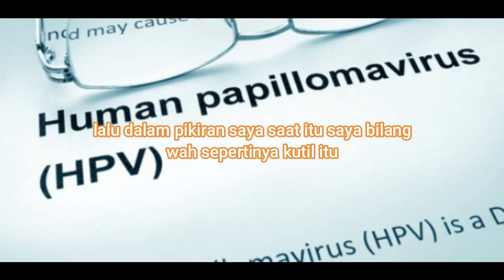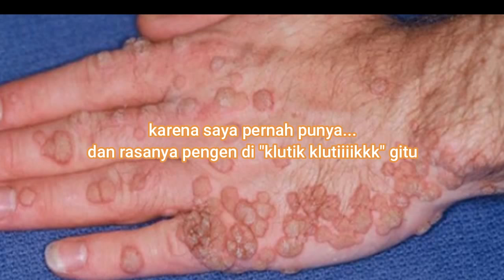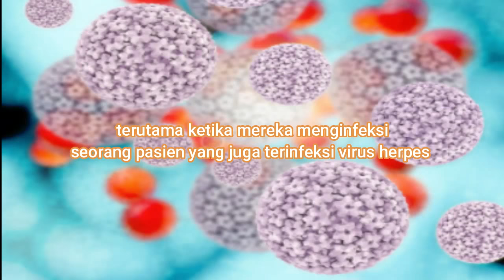Kutil Kelamin- GENITAL WARTs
Hidup bersih dan sehat bukan hanya karena pandemi saja, ingat kebersihan adalah sebagian dari iman. Tetap belajar dari rumah
Warts (papillomas) are generally harmless growths of the epithelium of the skin on the face, trunk, hands, feet, elbows, knees, or genitalia. Here we examine genital warts.
Genital warts appear on the genitalia, surrounding skin, or in the anus and rectum. They range in size from almost undetectable small bumps to giant, cauliﬂower-like growths called condylomata acuminata. Besides being visually distressing, genital warts may be painful or itchy, and, rarely, they may bleed or increase vaginal discharge.
About 30 varieties of Papillomavirus cause genital warts in humans. These viruses are called human papillomaviruses (HPVs). Half of the HPVs integrate into human chromosomes, where they may cause cervical, anal, vaginal, penile, and oral cancers, especially when they infect a patient who is also infected with herpesvirus.
Genital warts have been the most common sexually transmitted disease in the United States, mostly in young adults. Prevention of genital warts is possible by abstinence or
mutual monogamy with an uninfected partner (Bauman RW, 2012).